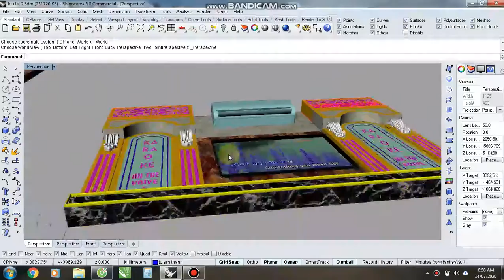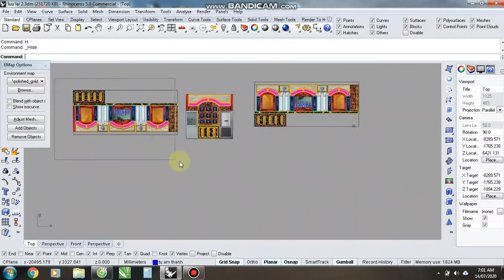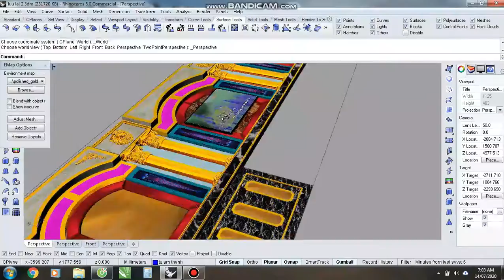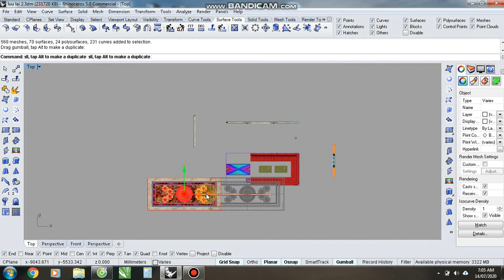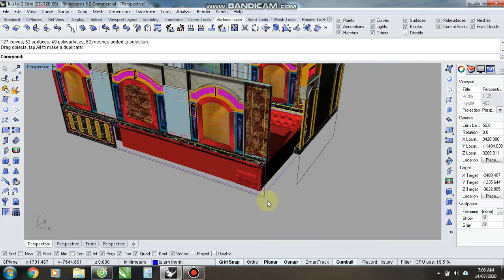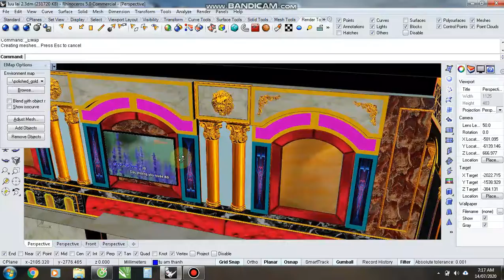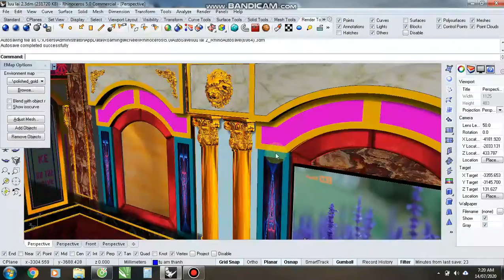HH THE VOICE